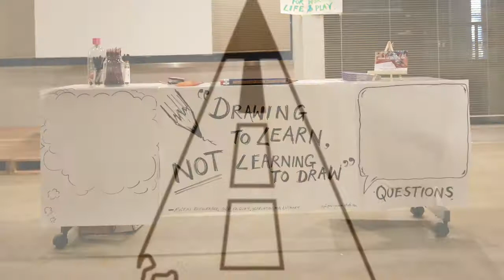Lakeland Lectures: When In Doubt, Draw It Out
In changing times, perhaps the best thing we can do is draw on our most innovative technology:  our imagination.

WHEN IN DOUBT, DRAW IT OUT:
Artist Divya Marie Kato's Presentation For Lakeland Lectures, Lakeland University Japan